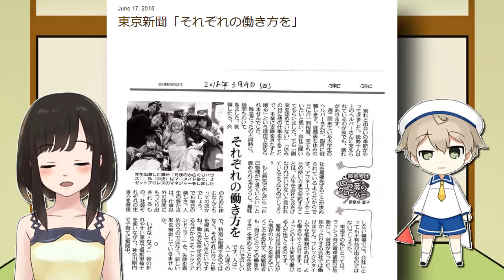伊是名夏子「就職後もヘルパーやって」女子大生「エッッ？（仕事休みにまでオマエの世話したくねえわ…）」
※あくまでワイの妄想です